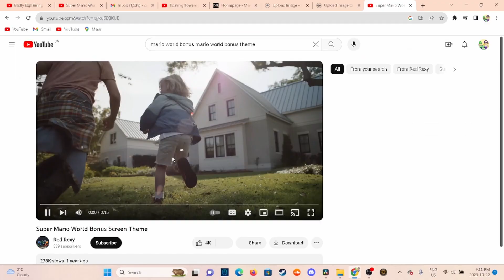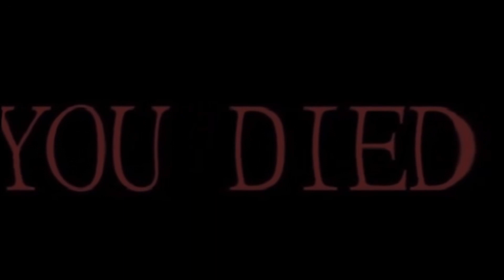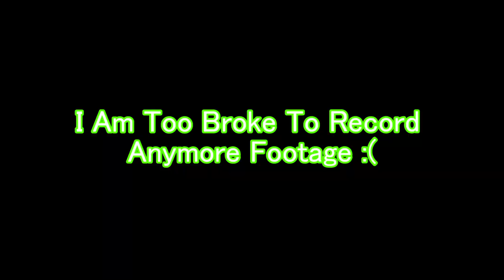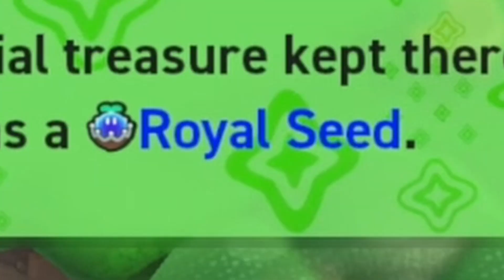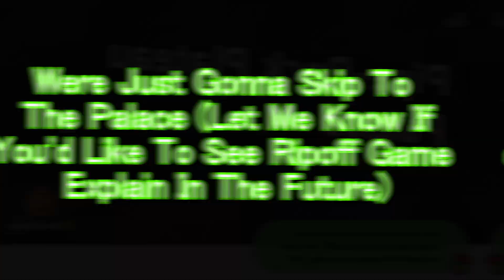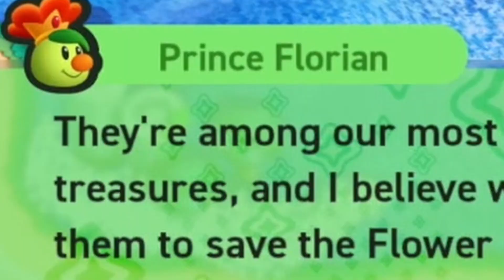The True Mario Wonder Experience...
A Video Showcasing The True Mario Wonder Experience. This Is What It's Like!